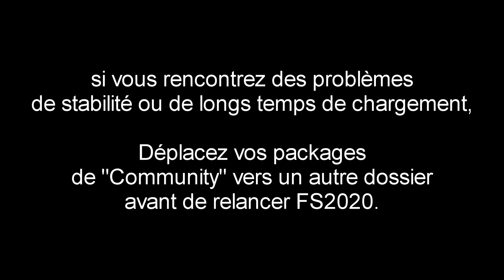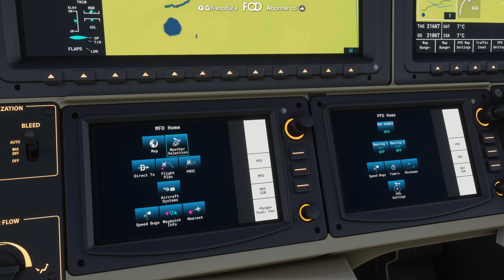[MAJ Update 4 FR] L'essentiel de la nouvelle mise à Jour 1.16.2 ● Flight Simulator 2020.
FS2020 Gameplay et tuto pour Microsoft Flight Simulator 2020 sur Xbox GamePass PC.